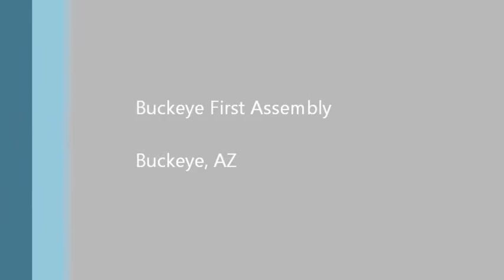Phone Tag w PK 06.02.11.wmv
Weekly video devotional.  This week focuses on the topic, "Really, what makes the church the church?"